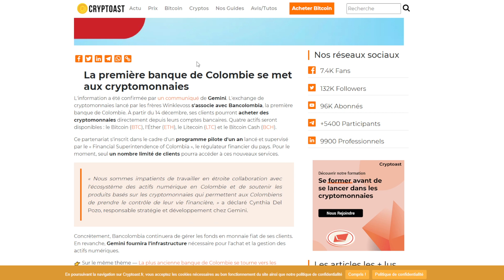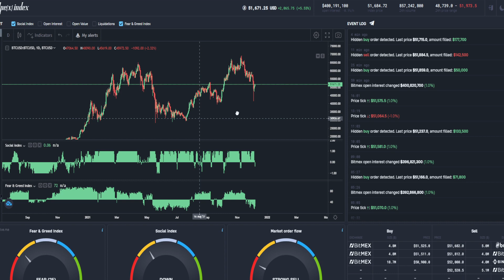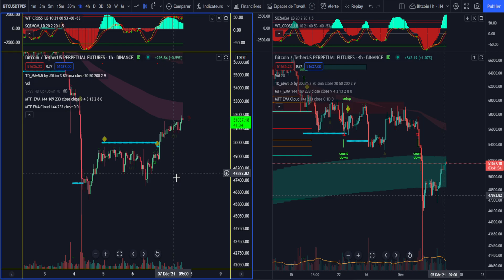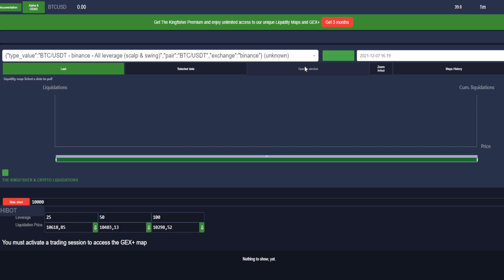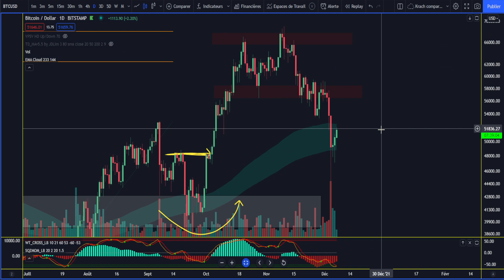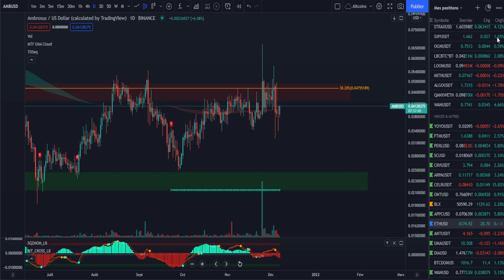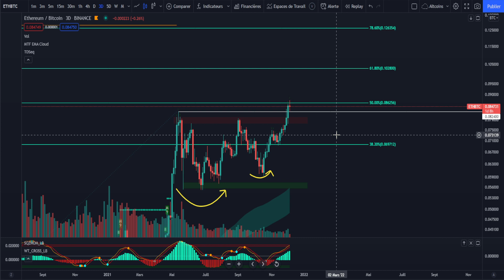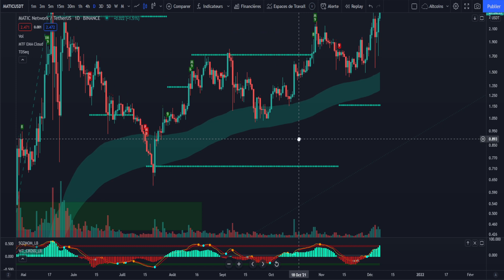BITCOIN SECOUE LE MARCHE MAIS EHTEREUM ET MATIC (POLYGON) SONT BULLISH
Gros sentiment de peur sur le marché crypto = bonne chose
ETHEREUM ET MATIC (POLYGON) sont très très bullish

00:00 Vue d'ensemble du marché
00:45 Banque colombienne et crypto
01:28 Sentiment de peur
03:42 Analyse Bitcoin
06:18 Analyse Bitcoin Diamond & Ambrosus
07:36 Analyse Ethereum, roi en 2022
08:42 Analyse MATIC POLYGON